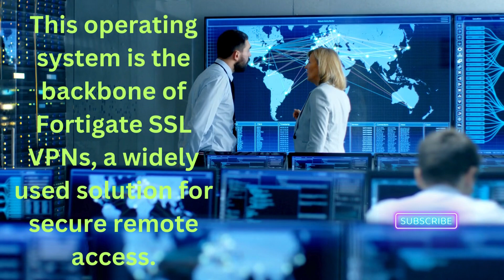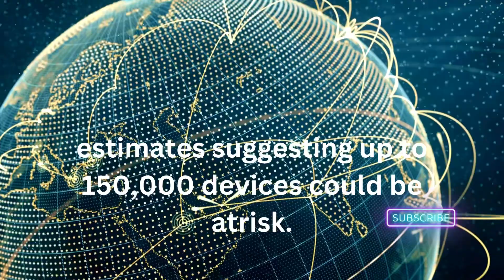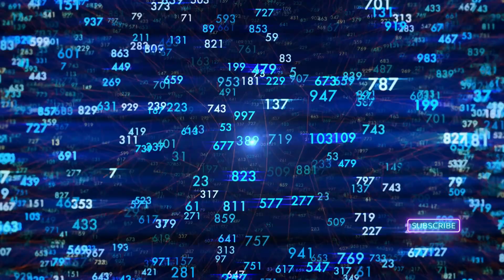Recent Discoveries Highlight Critical Vulnerabilities in Fortinet’s FortiOS From 6.0 through 7.4.2,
In a crucial cybersecurity development, Fortinet, a leader in broad, integrated, and automated cybersecurity solutions, has announced the discovery of multiple critical vulnerabilities within its flagship operating system, FortiOS. This operating system is the backbone of Fortigate SSL VPNs, a widely used solution for secure remote access.

One of the most alarming vulnerabilities uncovered is identified as CVE-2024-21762, an out-of-bounds write flaw within the SSL VPN daemon (sslvpnd) of FortiOS. This particular vulnerability is especially concerning due to its ability to allow remote, unauthenticated attackers to execute arbitrary code or commands on devices running the vulnerable versions of FortiOS, simply by sending specially crafted HTTP requests to devices where SSL VPN is enabled.

What amplifies the severity of this issue is the indication from Fortinet that CVE-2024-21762 is “potentially being exploited in the wild.” This suggests that attackers may already be leveraging this vulnerability to compromise systems and networks that rely on Fortinet’s technology for security. The U.S. Cybersecurity and Infrastructure Security Agency (CISA) has also acknowledged the gravity of this situation by adding CVE-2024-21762 to their Known Exploited Vulnerabilities (KEV) catalog, underscoring the real-world threat posed by this vulnerability.

Affected versions of FortiOS span a wide range, from 6.0 through to the latest, 7.4.2, covering a significant portion of Fortinet’s install base. FortiProxy, a related product, is also affected across multiple versions. The breadth of impacted versions suggests a high number of internet-facing devices could be vulnerable, with estimates suggesting up to 150,000 devices could be at risk.

The revelation of these vulnerabilities is a stark reminder of the ever-present and evolving threat landscape in cybersecurity. It underscores the critical importance of maintaining up-to-date systems and adheres to cybersecurity best practices to mitigate potential risks.

Fortinet has responded swiftly to these discoveries by releasing security advisories and updates to address the vulnerabilities. Organizations using Fortinet’s FortiOS and FortiProxy are strongly advised to review the advisories and apply the necessary updates without delay to protect their networks from potential exploitation.

As the digital world continues to grow, so does the sophistication of cyber threats. This incident highlights the ongoing cat-and-mouse game between cybersecurity professionals and threat actors. It serves as a call to action for continuous vigilance, regular system updates, and adherence to cybersecurity best practices to safeguard against such vulnerabilities.

For more detailed information and to access the security advisories, users and administrators are encouraged to visit Fortinet’s official advisory page and CISA’s alerts section.

For further details, please visit the original advisories by Fortinet and CISA, and stay informed about the latest cybersecurity developments    .